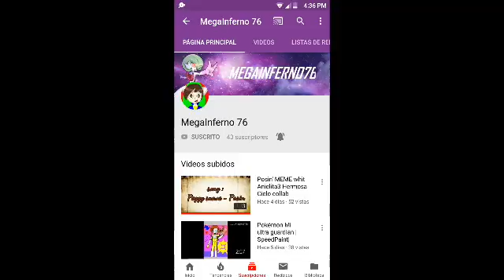Go H4rd M€M€ collab MegaInferno 76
Holiwis

Le di su ayuda a mi